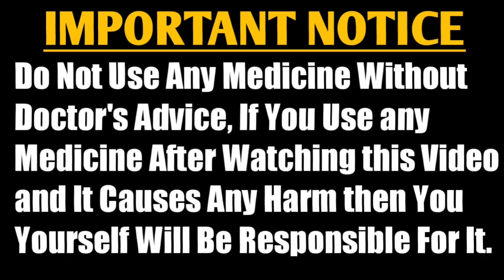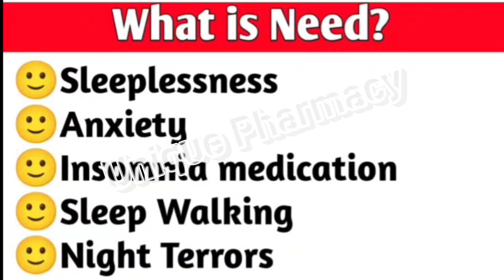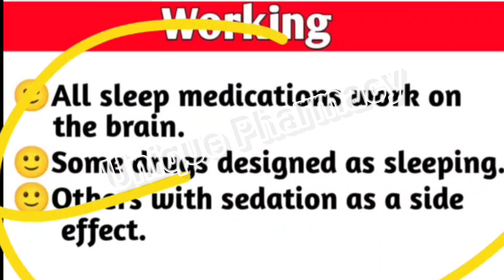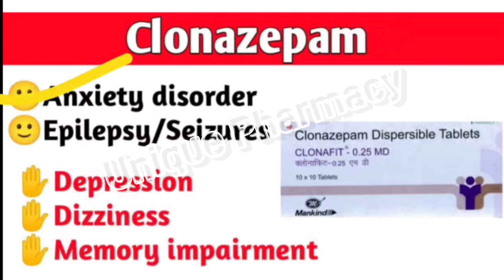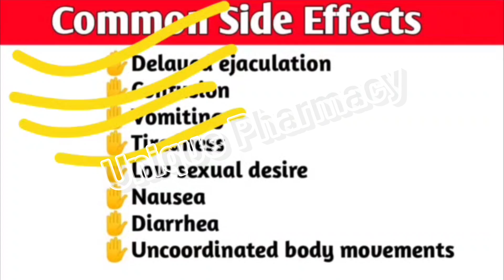नींद की Common Medicine जो ज्यादा प्रयोग होती है|Commonly Used Sleeping Pills|Unique Pharmacy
नींद की Common Medicine जो जयादा प्रयोग होती है|Commonly Used Sleeping Pills|Unique Pharmacy

Topic Covered-

••Alprazolam
••Clonazepam
••Etizolam
••Clonazepam + Escitalopram

✋Important Notice -

This may not cover everything about particular health conditions, lab tests, medicines, all possible side effects, drug interactions, warnings, alerts, etc. Please consult your doctor and discuss all your queries related to any disease or medicine. We intend to support, not replace, the doctor-patient relationship.